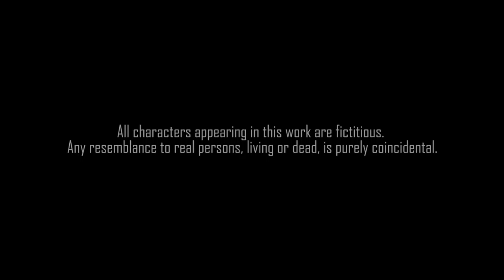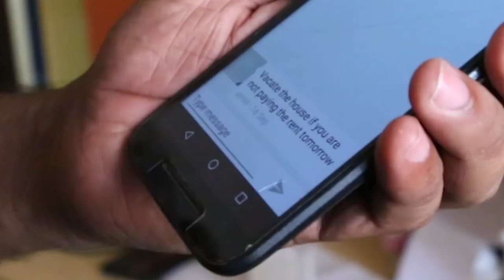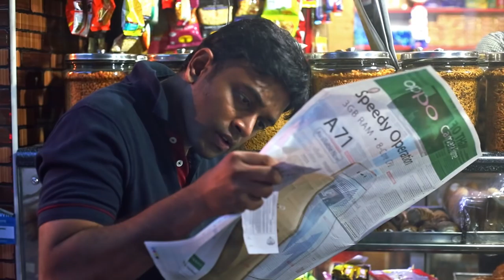MILK - Everything is connected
Every element in this universe is connected. Sometimes seems inconceivable for us to believe so.
Milk – a short film that will drive you into thought of understanding life and incidents happening around you in a different perspective all together. It’s said ‘Everything happens for a reason’..  is that reason in your favor ? Or not?